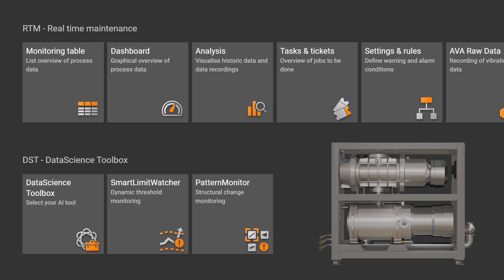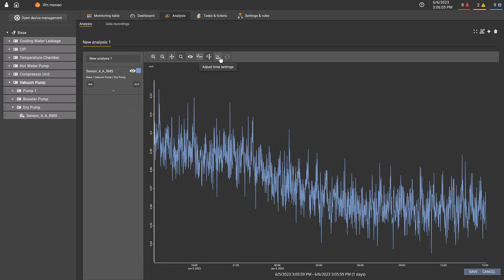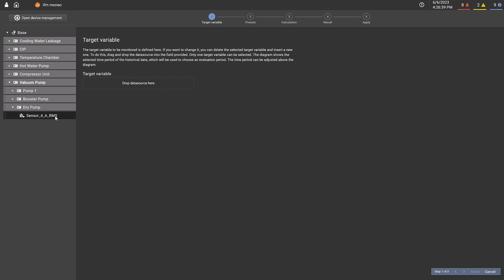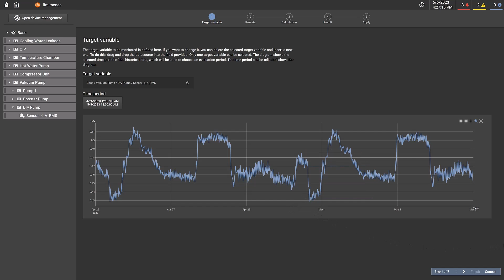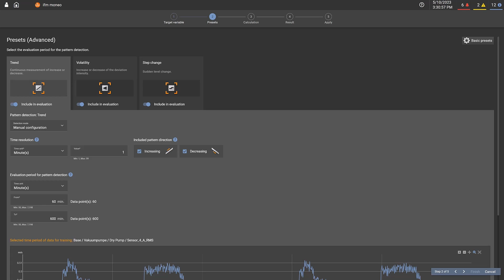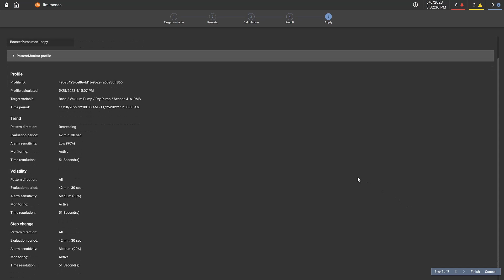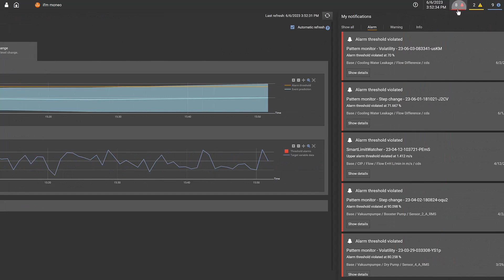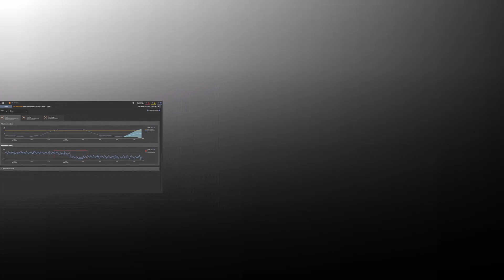How to setup & use the moneo|PatternMonitor on a vacuum pump in the semiconductor industry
How can I prevent crashes on vacuum pumps in the semiconductor industry and decrease unplanned downtime? In this video the five-step wizard of the AI tool moneo|PatternMonitor is shown and you can see how fast, easy and convenient customers of vacuum pumps can benefit from ifm solutions. Once its activated the AI will automatically detect structural changes (anomalies) in the new incoming data – no expert knowledge is needed.

00:00 Introduction of the PatternMonitor
00:41 Initial use case: vacuum pump
02:01 Walkthrough of the five-step wizard
05:49 Management of profiles and monitorings
06:22 Live Monitoring and Alarm Management
06:56 Results, Conclusion and Benefits